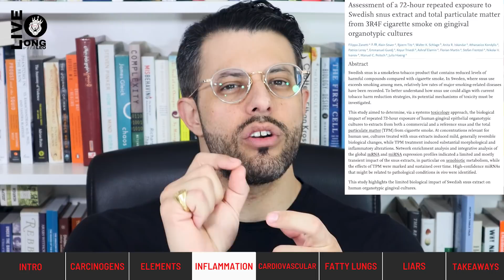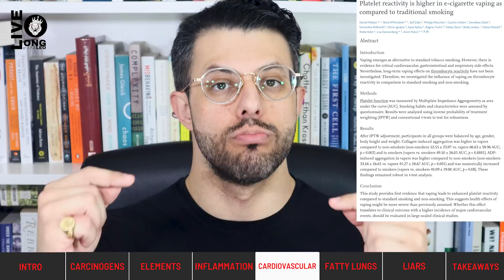Vaping Worse Than Smoking? Sometimes.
00:00 Intro
01:45 Carcinogens
03:44 Elements
04:46 Inflammation
07:22 Cardiovascular
08:17 Fatty Lungs
09:50 Liars
10:33 Takeaways

🔗 Connect & Explore 🔗
JOIN THE COMMUNITY:
OTHER CHANNELS
Lucie ▶    / @luciec.7692
Kids ▶    / @bilinguini